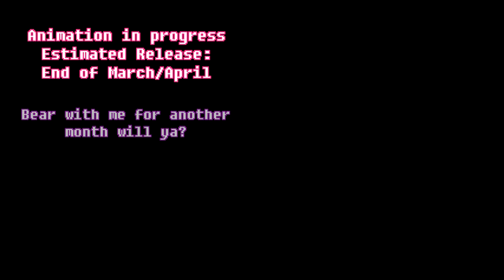"My Promise" Official Trailer | Glitchtale S2 EP 5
BOY WASN'T THAT HYPE?

Also before you go "awww another month?" Hear me out... I actually had vacations like a normal human being for Christmas, until mid-january, so I started animation after that.

I believe it'll take me a little bit more than a month to finish this piece. It'll be worth the wait!

Pay attention to m social media for constant updates and even screenshots directly from the animation!

Check out his songs!

Join the Glitchtale Amino community!

Send me fanmail at:

Casilla Postal # 243
Rengo, Chile, 2940000

(2940000 being the zip/postal code)
Anyways, here's your free heart ♥